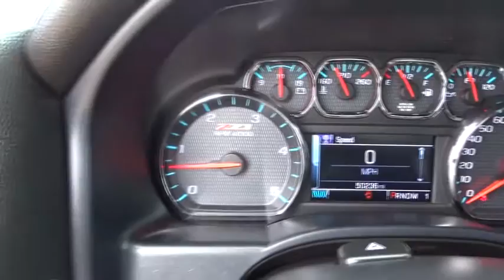2016 Chevrolet Silverado 2500HD Austin, San Antonio, Bastrop, Killeen, College Station, TX 381433A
2016 Chevrolet Silverado 2500HD
2016 Chevrolet Silverado 2500HD LTZ - Stock#: 381433A - VIN#: 1GC1KWE87GF242694

702 State Hwy 71 West

Come see this 2016 Chevrolet Silverado 2500HD LTZ. Its Automatic transmission and Turbocharged Diesel V8 6.6L/403 engine will keep you going. This Chevrolet Silverado 2500HD comes equipped with these options: Windows, power with driver express up and down and express down on all other windows, Window, power, rear sliding with rear defogger on Crew Cab or Double Cab models (If (TRW) Provision for cab roof-mounted lamp or (VYU) Snow Plow Prep Package is ordered (A48) will be deleted.), Wheels, 18 (45.7 cm) chromed aluminum includes 18 x 8 (45.7 cm x 20.3 cm) steel spare wheel. Spare not included with (ZW9) pickup box delete unless a spare tire is ordered. (Upgradeable to (PYU) 20 (50.8 cm) polished aluminum wheels.), Wheelhouse liners, rear (Requires Crew Cab or Double Cab model. Deleted with (ZW9) pickup box delete.), Wheel, 18 x 8 (45.7 cm x 20.3 cm) full-size, steel spare. Spare not included with (ZW9) pickup box delete unless a spare tire is ordered. (Requires 18 or 20 wheels and tires.), Visors, driver and front passenger illuminated vanity mirrors, Universal Home Remote (Removed when (TRW) provisions for roof mounted lamp or (VYU) Snow Plow Prep Package is ordered.), Transmission, 6-speed automatic, heavy-duty, electronically controlled with overdrive and tow/haul mode. Includes Cruise Grade Braking and Powertrain Grade Braking (Requires (L96) Vortec 6.0L V8 SFI engine or (LC8) 6.0L V8 SFI Gaseous engine.), Transfer case, electronic shift with rotary dial controls (Requires 4WD models.), and Trailering equipment Trailering hitch platform 2.5 with a 2.0 insert for HD, 7-wire harness with independent fused trailering circuits mated to a 7-way sealed connector to hook up parking lamps, backup lamps, right and left turn signals, an electric brake lead, battery and a ground, The trailer connector also includes the 4-way for use on trailers without brakes - park, brake/turn lamps (Will be deleted if (ZW9) pickup box delete or (9J4) rear bumper delete is ordered.) (Not available with (ZW9) pickup box delete or (9J4) rear bumper delete.). Test drive this vehicle at Covert Chevrolet Buick GMC, 702 Hwy 71 West, Bastrop, TX 78602.